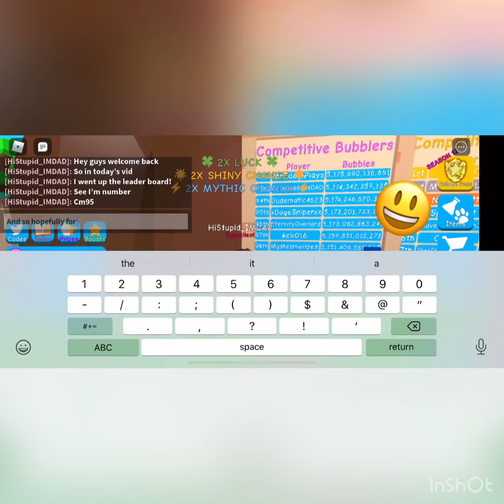Going up And Not Slowing Down!